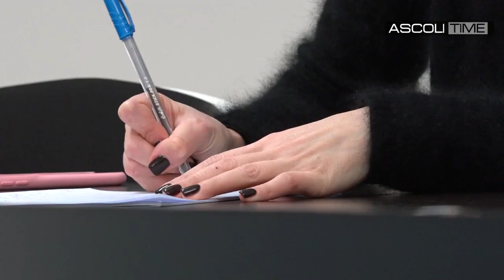Ascoli Calcio: Tesoro a tutto campo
Ascoli Piceno 18 Dicembre 2018